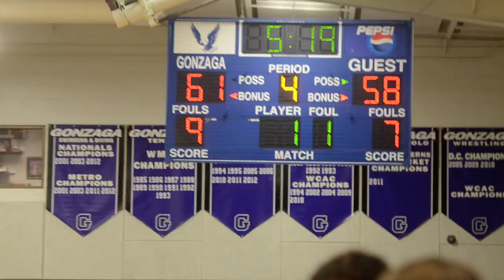Paul VI vs Gonzaga 1:29:2013 25